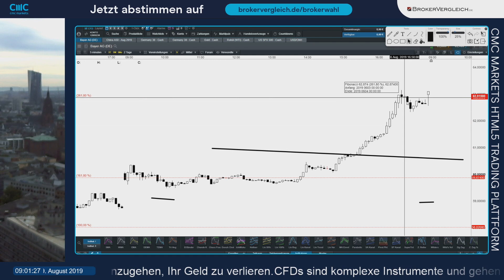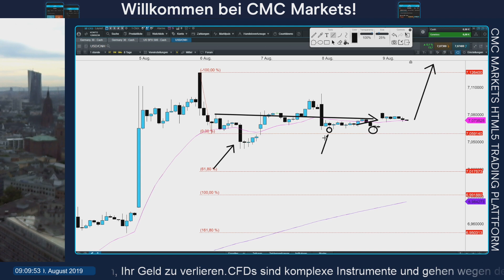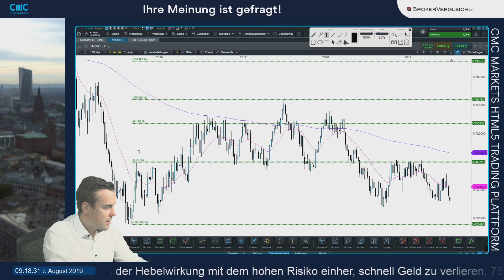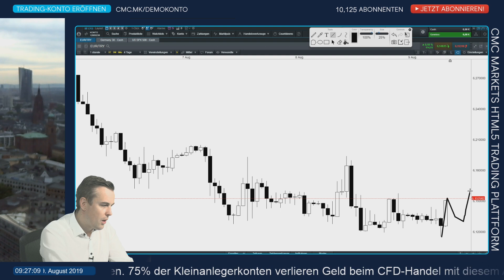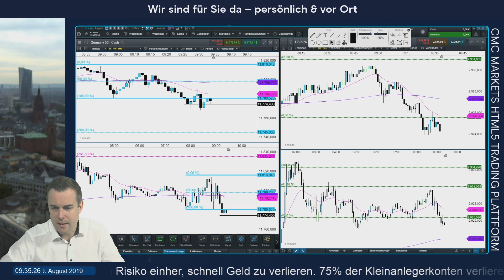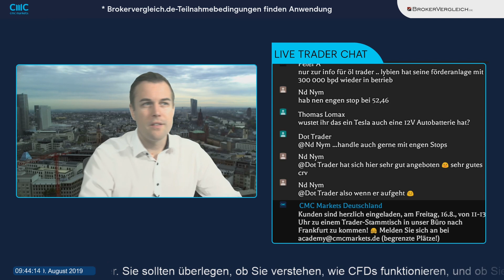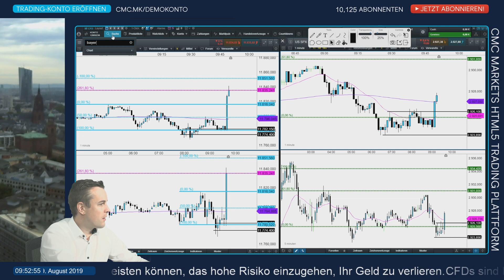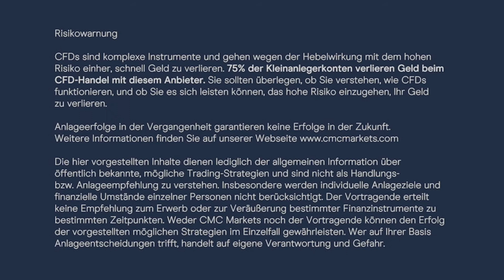BörsenBuffet Aufzeichnung: Bayer geht am Ende durch die Decke